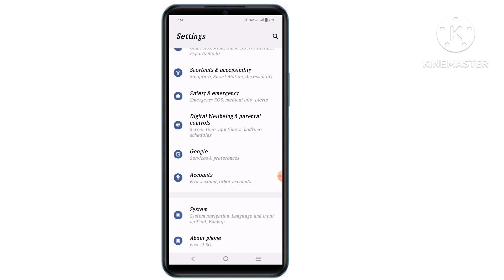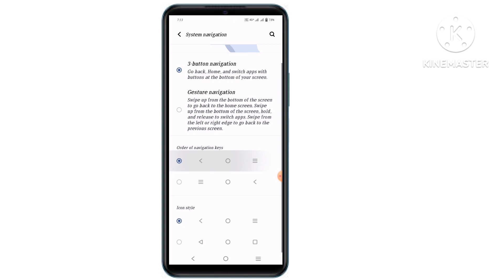#Vivo T1 5g phone # में back button कैसे सेट करें?